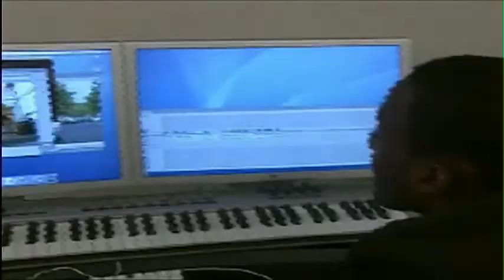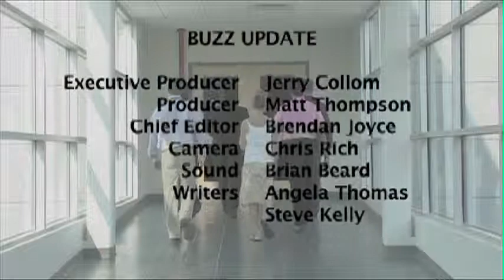The Buzz Update -- November 5, 2007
Anchors: Jeremy Beitler & Noelle Penney
Producer: Matt Thompson
Executive Producer: Jerry Collom